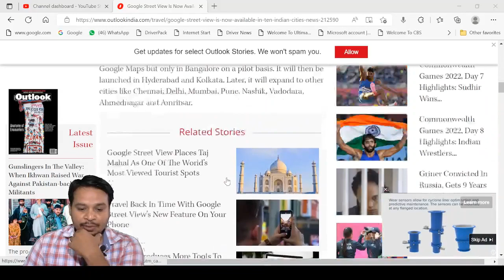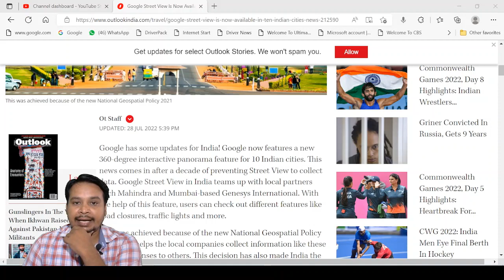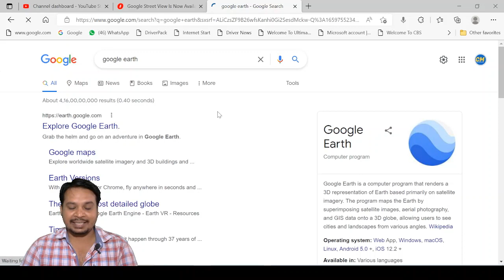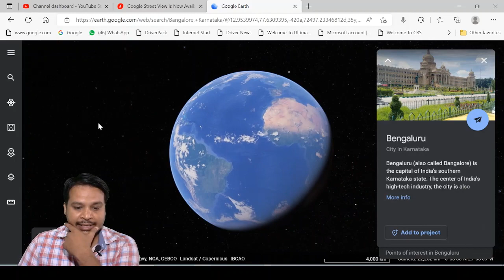Google Street View in India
Google Street View in India teams up with local partners Tech Mahindra and Mumbai-based Genesys International. With the help of this feature, users can check out different features like road closures, traffic lights and more.
               According to media reports, at present, the feature is available on Google Maps but only in Bangalore on a pilot basis. It will then be launched in Hyderabad and Kolkata. Later, it will expand to other cities like Chennai, Delhi, Mumbai, Pune, Nashik, Vadodara, Ahmednagar and Amritsar.